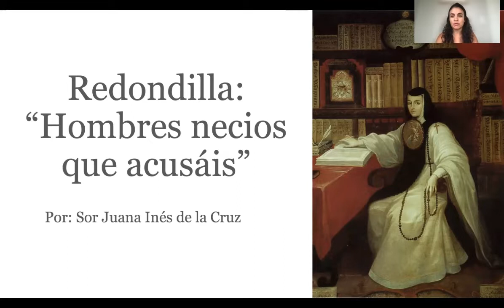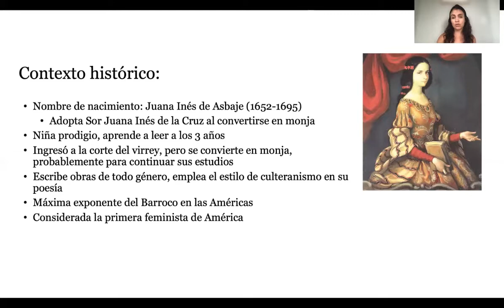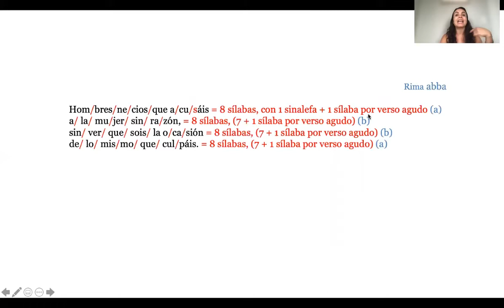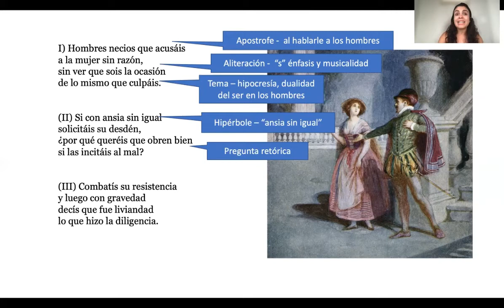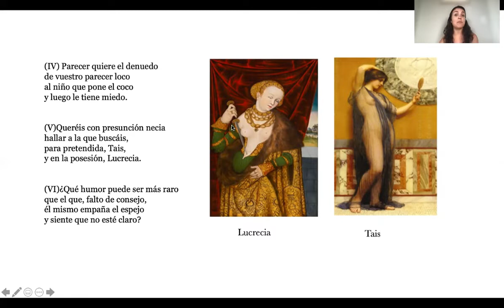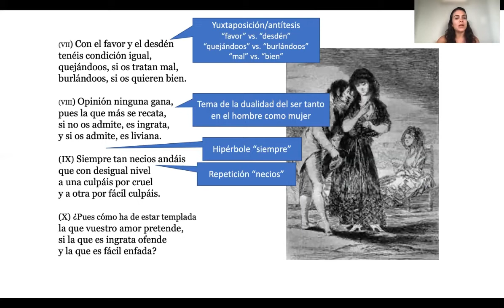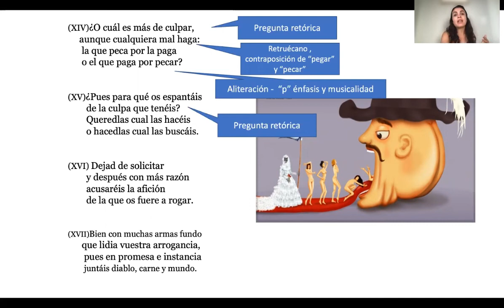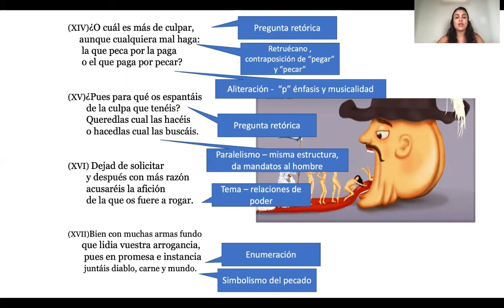"Hombres necios que acusáis" análisis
Análisis de la redondilla "Hombres necios que acusáis", por Sor Juana Inés de la Cruz. Explico un poco sobre su vida, los temas de la obra, y un análisis de la rima y métrica y los recursos literarios.